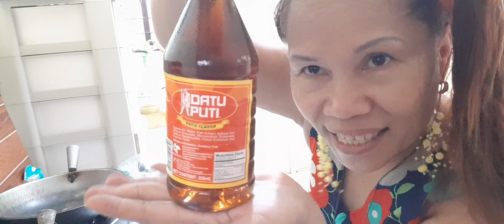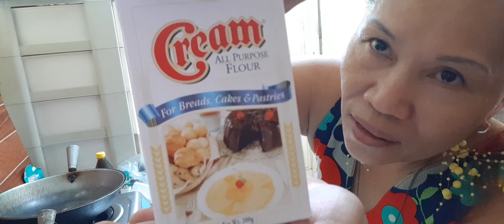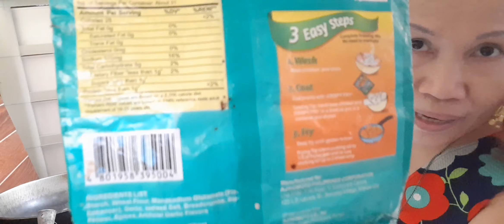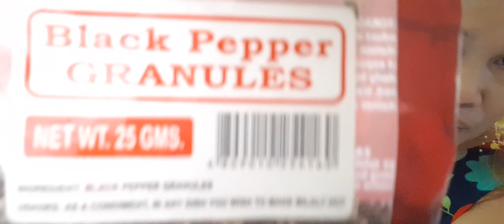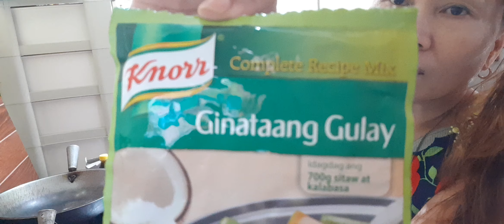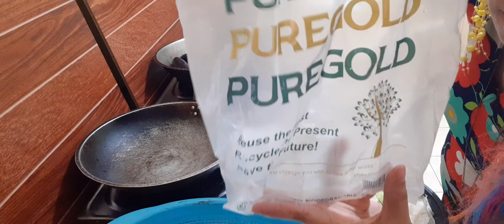COOKING EGGPLANT WITH 1TABLESPOON COOKING OIL